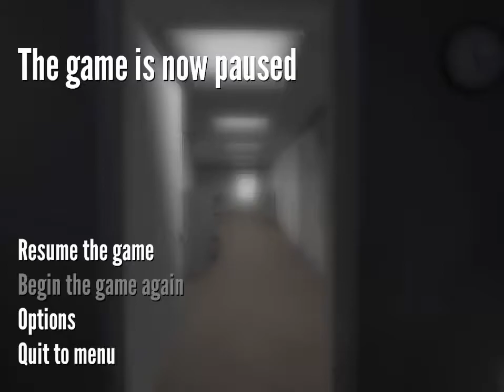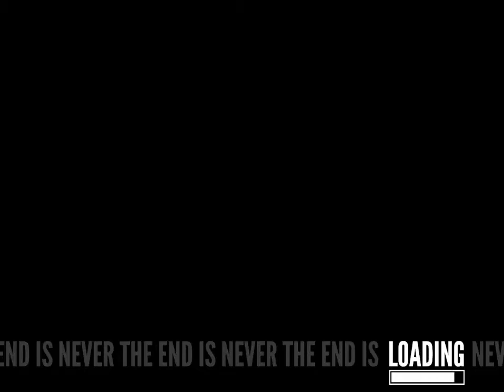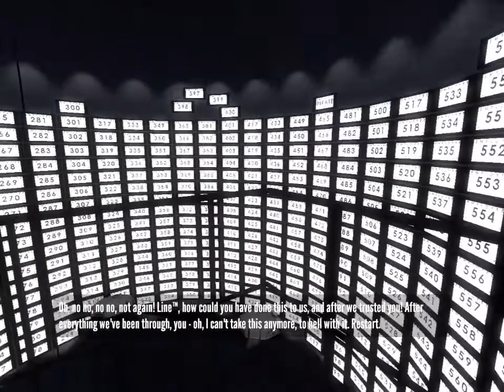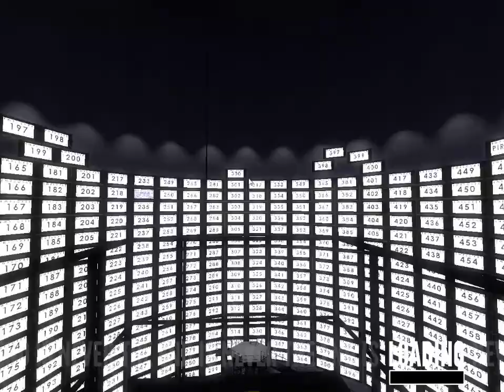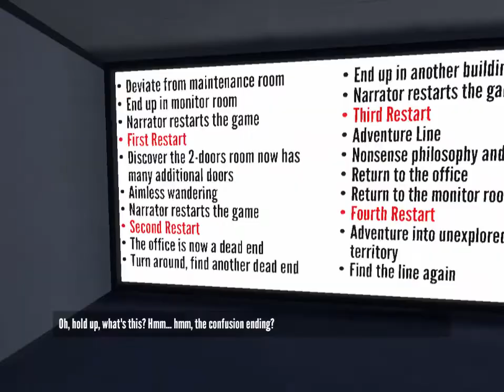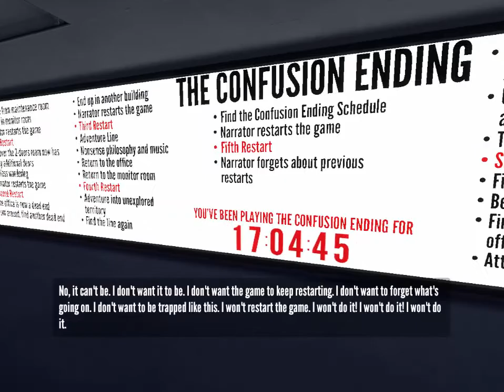Let's Play the Stanley Parable Episode 5 (Feat. Mattaf Production)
want to hear from the other voice in my head, check him out, you won't be disappointed